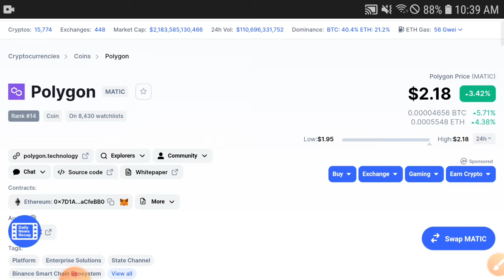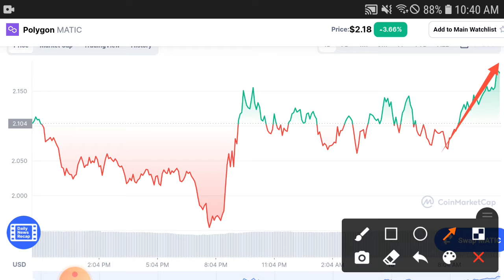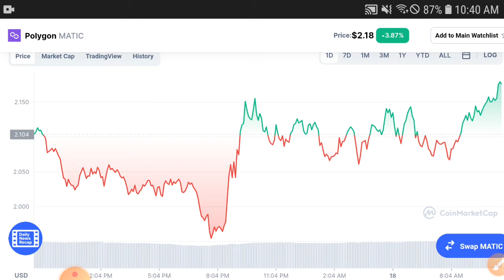Polygon WOW! +5000% Alert! || Polygon Price Prediction! Polygon Today Updates